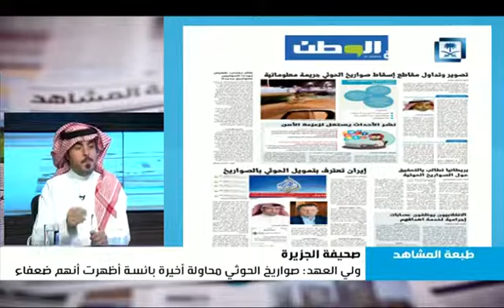خلف الخميسي: تصوير سقوط الصواريخ جريمة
الإعلامي خلف الخميسي: تصوير سقوط الصواريخ يعتبر جريمة